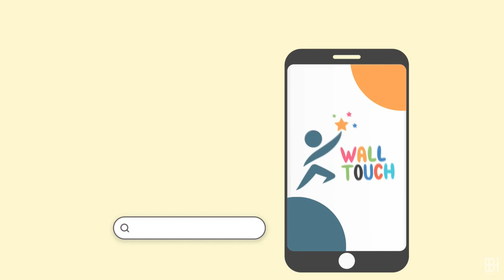Friction powered Super Figure Toys Mini Car For Kids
Friction Powered Mini Car.
All toys are made of fully non-toxic materials.
100 percent safe for kids.
Pull back and Go: Friction powered (no battery needed).
Just Push it and then the vehicle will automatically go.
It’s easy to play with kids
Perfect for 2 years of old or older
Product Dimension: 8 x 4.5 x 5 cm / 3.14  x 1.77 x 1.96 inch

We Wall Touch , One of the largest Online/Offline Toy Seller In Bangladesh

Office : 3rd Floor, ka-43,  opposite of subasto najar valley , Gulshan,  Dhaka-1212

Outlet 1 : Shop no : 1/99 , Level -2 , 2nd Floor , Subasto Najar Vally  Shopping Mall , Gulshan, Dhaka -1212
Outlet 2 : Shop No : 143 , Ground Floor , Confidence Shopping Mall , Gulshan Dhaka -1212